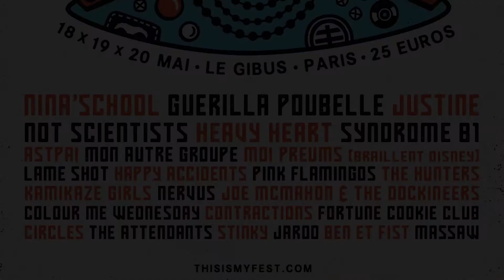Interview du groupe Guerilla Poubelle 14-04-2018 concert organisé par la lune derrière les granges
Guerilla Poubelle

On aura beau foutre le feu à une benne à déchet pour protester contre un système vicié par essence,  il ne se passera rien de plus qu'une odeur de plastique cramé et un enfumage métaphorique concret. Pour assouvir votre amertume je ne saurais trop vous conseiller le support de Guerilla Poubelle toutefois. Le groupe revenait de Toulon. Il avait dû faire un détour par Nîmes pour l'achat d'une tête d'ampli basse neuve, et poser l'ancienne à Montpellier. Juste avant que les orchestres aillent se restaurer, Guerilla Poubelle est donc passé à table pour le WBZ sur la terrasse du Bar O Mètre.
Il faisait un froid de gueux saperlipopette, le pire c'est que le lendemain j'étais en tenue réglementaire printanière short/t-shirt. Tout aussi décontracté que les gaziers du sud-ouest, avec Till et son chat enroué dans la gorge, le batteur Paul Péchenart, qui a un homonyme, son père, lequel en
1973 a monté les Dogs, puis enfin le spontané Anthony Sanchis, qui ne pouvait se douter une seconde que la tête d'ampli neuve ne teindrait pas le choc absorbé par l’effervescence Castraise.

Les autres groupes des membres de Guerilla Poubelle :

Till :
Maladroit :

Anthony Sanchis :
Intenable :

Paul Pechenart
Stygmate :